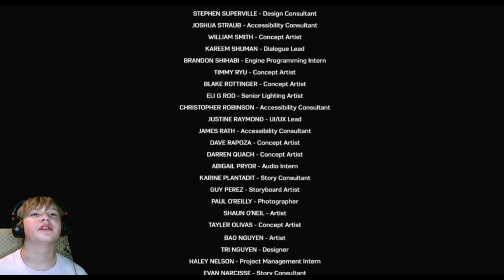Spider-Man 2 ENDING! (Bro's got wings?!?!)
This video is a long one but it's FUCKING amazing!!! Enjoy guys and I'll see you Saturday at exactly midnight for the 100% video. I know I said this in the end of the video but I will be taking a short break from posting but I have a video planned for while I stop uploading. It's finally not another Spider-Man one but in fact a Fortnite one. More on that and my break time in a short vlog coming out during my break. I love you guys and I truly hope you enjoy this video!